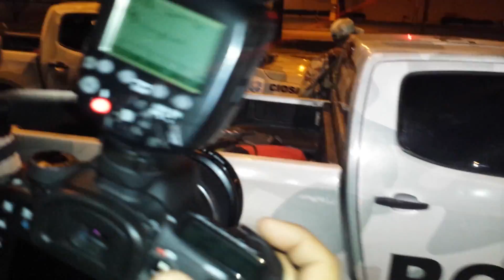Edmacy Ubirajara chegando ao DHPP para realização de exames